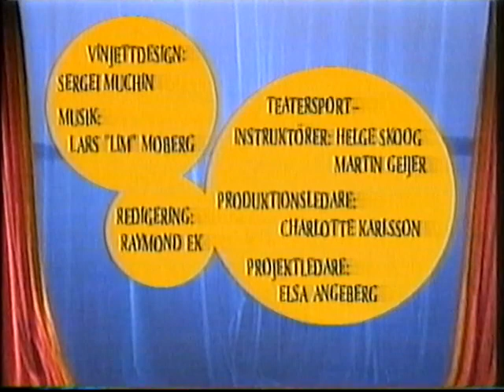Teatersport (TV4 1993-04-06)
Teatersport var ett program i TV4 som gick ut på att improvisera sig fram i sketcher utspelade på en teaterscen och där publiken dömer ut poäng. Medverkande är Monica Dominique, Claes Malmberg, Robert Sjöblom, Katarina Ewerlöf, My Holmsten och Katrin Sundberg. Programledare är Tomas Bolme. Från den 6e april 1993.